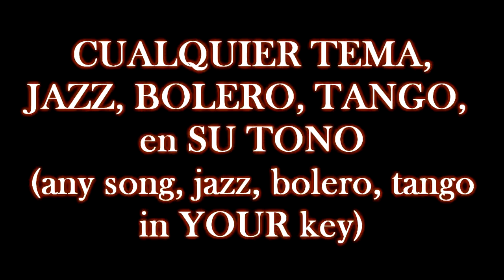KARAOKE JAZZ "Cry me a river"(Hamilton) jazz demo